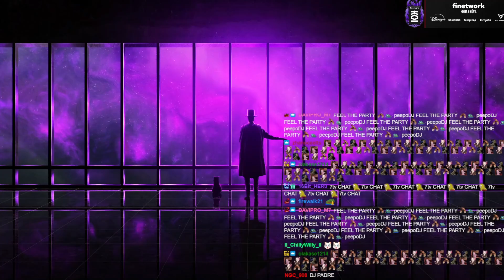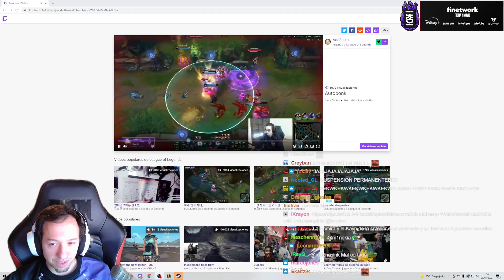" LA TROLLEADA DE BOT " | ROAD TO DIAMOND con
Tercer episodio con la Koi Squad del Road to Diamond , barbe trollea , yo carreo , ibai con ahri ad y renvensito se c*ga encima
--REDES--

00:00 Intro
00:42 La egoburbuja
01:20 No ceno ni duermo
02:22 Nautilus TRYHARD
04:38 Nasus lo volvió a ahcer
06:30 Leona :)
07:52 Renata
09:42 @RevenLOL No da ni una Q
09:58 Ibai me trollea
11:11 Quitan el DuoQ :C
13:09 Si me retiro NFT y Slots con cachimba
16:03 AHRI AD TOP
19:07 Outro